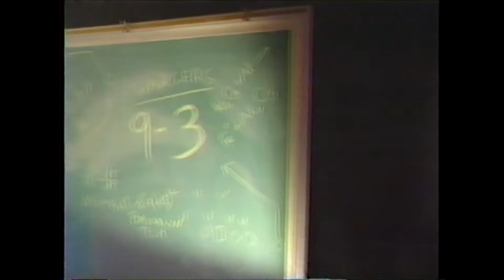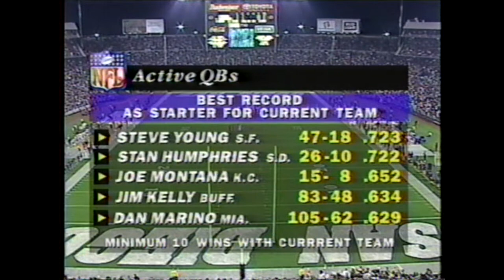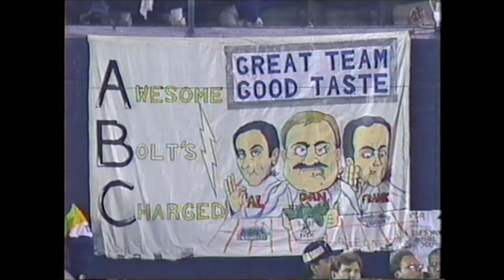Los Angeles Raiders at San Diego Chargers December 5th, 1994